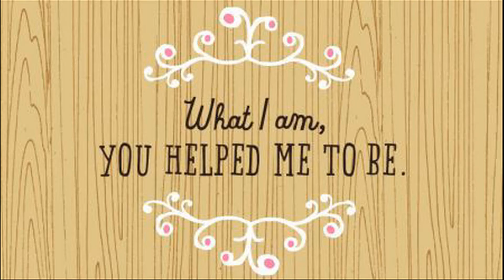Daughter's Day 2015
A special video in celebration of my daughters on National Daughter's Day 2015! "What I am, you helped me to be". Thank you sweeties for being awesome daughters!